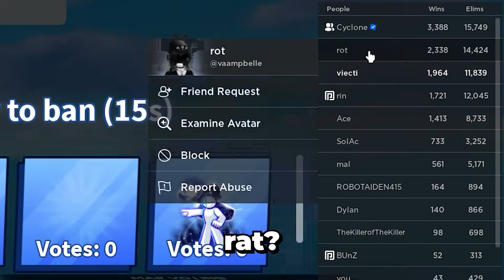Grinding for RANK #1 in Blade Ball Ranked DUOS..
day 1 of the duos grind, slowly but surely we will be the best..